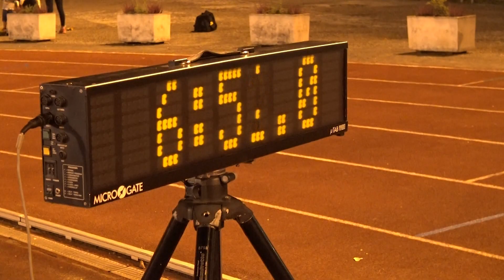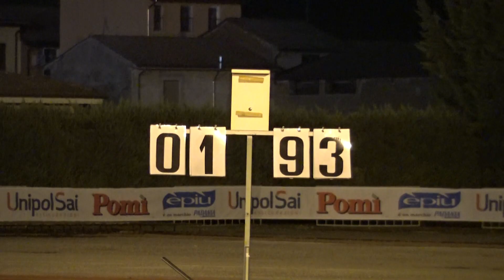L'Interflumina va in continuità: Stassano confermato presidente, 14 ottobre 2024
Nel 2025 la società festeggerà il 50esimo.